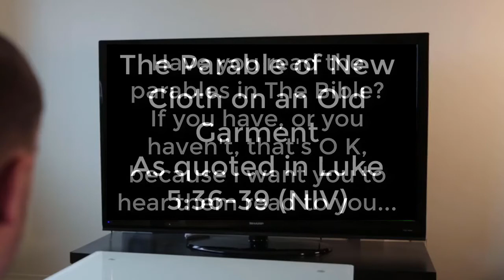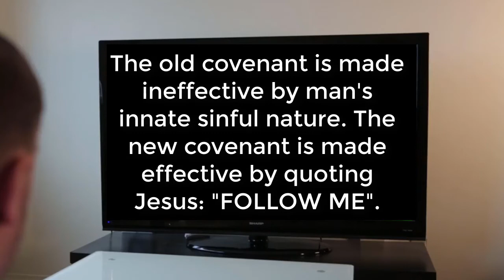The Parable of New Cloth on an Old Garment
. Have you read the parables in The Bible? If you have, or you haven't, that's O K, because I want you to hear them read to you...
As quoted in Luke 5:36-39 (N I V)
He told them this parable: “No one tears a piece out of a new garment to patch an old one.
Otherwise, they will have torn the new garment, and the patch from the new will not match the old.
And no one pours new wine into old wineskins.
Otherwise, the new wine will burst the skins; the wine will run out and the wineskins will be ruined.
No, new wine must be poured into new wineskins.
And no one after drinking old wine wants the new, for they say, ‘The old is better.’”
Here Jesus is comparing the old Mosaic covenant - the old testament - with the new covenant - the new testament.
The old covenant is a performance-based salvation. One is saved if they live up to a certain level of performance.
The new covenant is salvation-based, where One is saved through the forgiveness of sins, which requires only faith in Christ.
And having been saved, God regenerates the person, causing them to live a lifestyle consistent with that of a child of God.
The old covenant is made ineffective by man's innate sinful nature. The new covenant is made effective by quoting Jesus: "FOLLOW ME".
This is putting a new patch on an old garment.